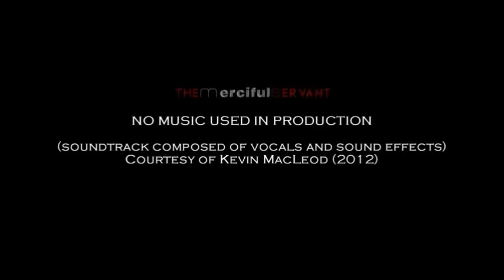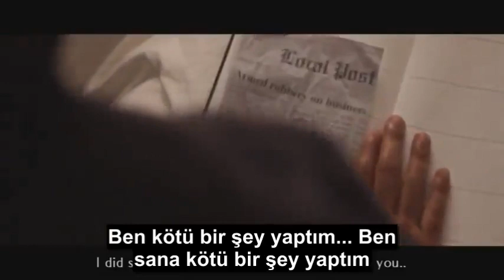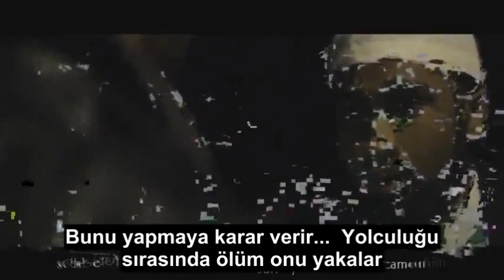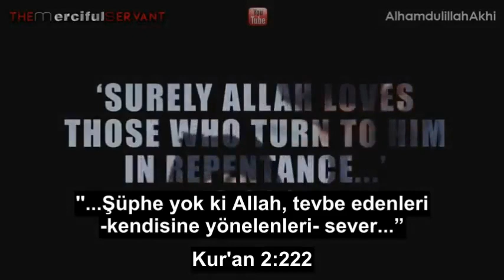''Eğer Hala Nefes Alıyorsanız Tevbe Etmek İçin Fırsatınız Vardır" - Kısa Film